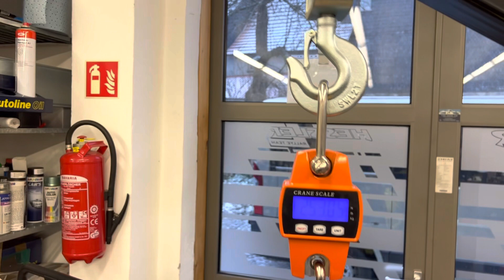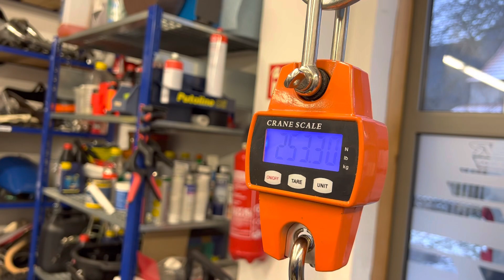Wie schwer ist eine V-Strom? Test live! (ein Werkstattvideo)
viele Stammtisch – Geschichten drehen sich auch um das Gewicht einer Reiseenduro.
Und ab heute kommt jeder Umbau bei uns an den Haken: hier seht ihr Nummer eins!
Und? Richtig geschätzt?